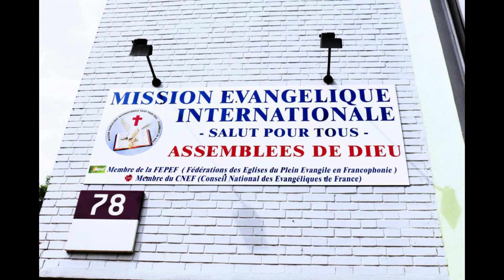Meistad - Est ce que nous avons reçu le St-Esprit lorsque nous avons cru en ..? - Past. Noel YOUANE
Est-ce que nous avons reçu le Saint-Esprit lorsque nous avons cru en Jésus-Christ ?
Actes 2 : 1 - 4 / Actes 19 : 1 - 7
Matthieu 25 : 1 - 13 / Jean 14 : 26